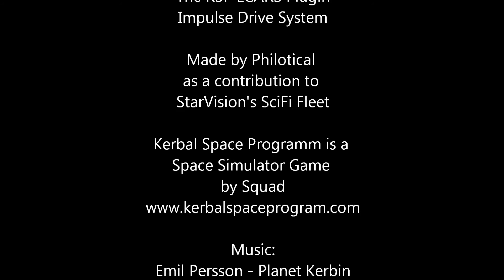KSP LCARSMarkII beta Release